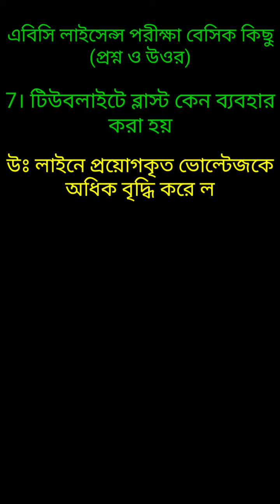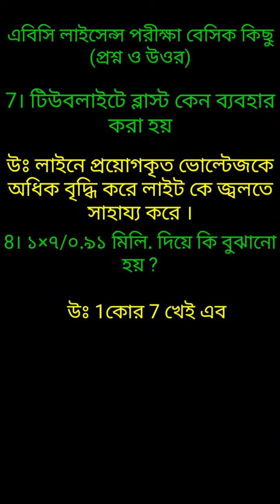ABC License Basic important Question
ABC License Basic Question

ABC LICENSE